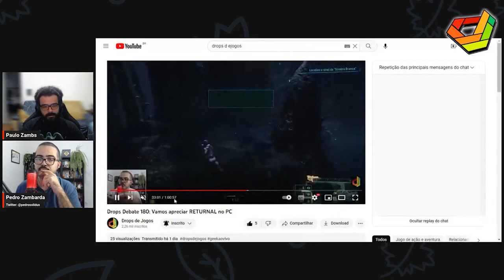PEDRO e PAULO ZAMBARDA comentam outros PORTS DA PLAYSTATION para o PC